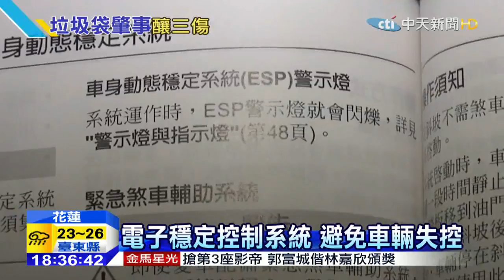20151119中天新聞 閃狗？閃塑膠袋？休旅車失控撞對向車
花蓮一名休旅車駕駛，疑似為了閃避路上，突然出現的垃圾袋，以為是跑到路中央的一條小狗，車子失控打滑，直接撞上對面轎車，遭撞的車上，一名孝子，開車載父母要到醫院看病，沒想到無端被撞，三人輕傷。